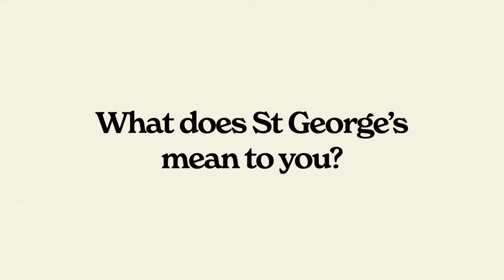What STGS Means To Me // Part 3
For Vision Sunday 2022, members of our church family shared what being part of St George's means to them.